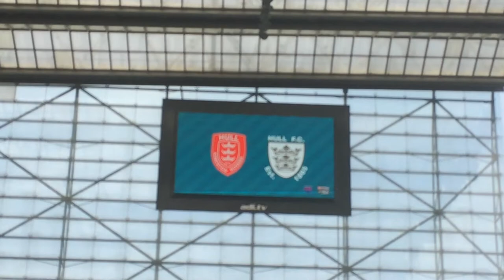Super League Magic Weekend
Hi everyone I'm Ibbo14 and this is just a short video I've put together of a recent rugby event that took place at Newcastle, England. Bye.